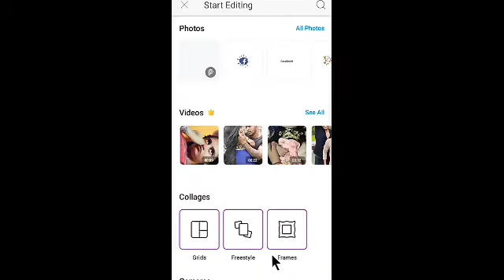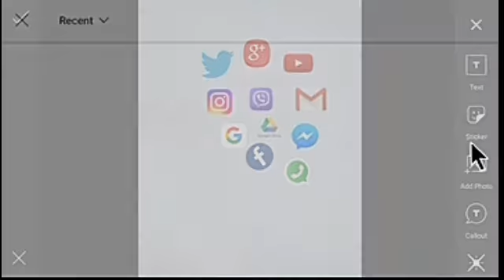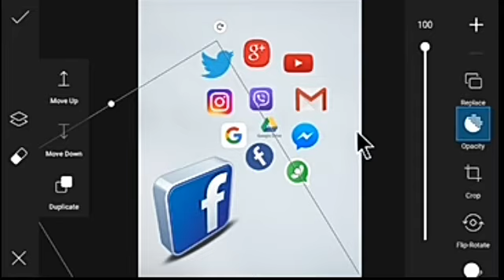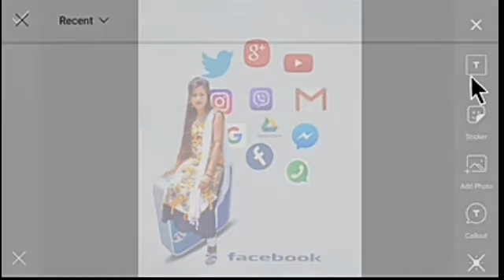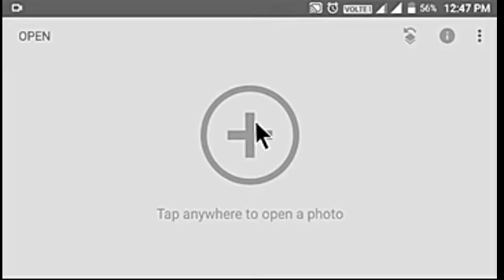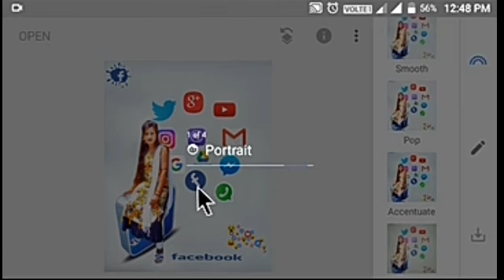facebook photo editing || PicsArt photo editing || Kumari Jiya editing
Remember to :

1.    Like !

3.   Share the video !

vishwakarma puja photo editing :-

Viral insta photo editing :-

Aladin photo editing :-

Fish photo editing :-

By :
kumari Jiya editing